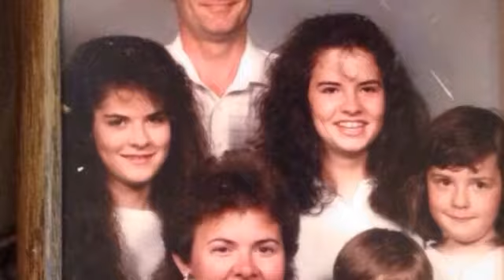Husband of the Bride [Trailer] 2013